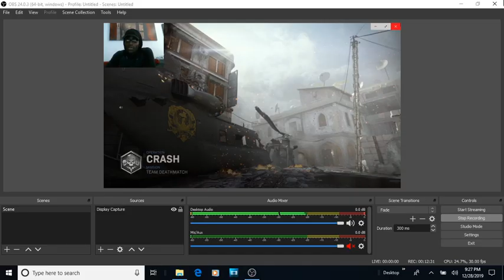MY HIGHEST KILL AT ANIYAH PALACE | CALL OF DUTY MODERN WARFARE